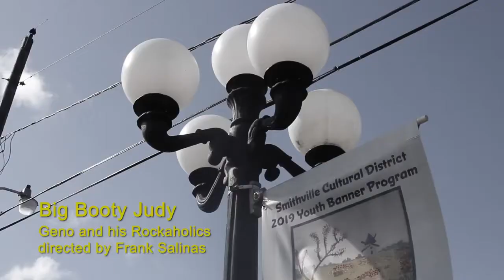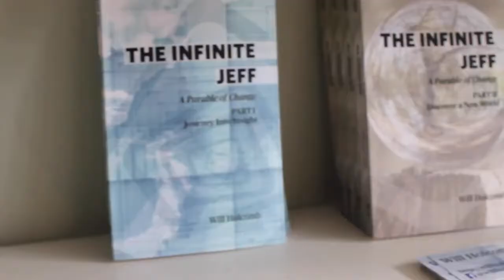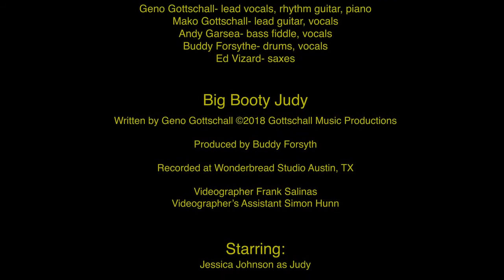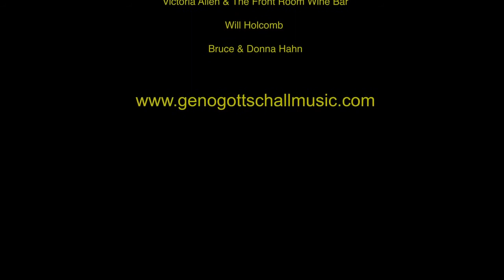Big Booty Judy - Geno Gottschall & His Rockaholics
Big Booty Judy
Geno Gottschall & His Rockaholics
written by Geno Gottschall
Video produced by Frank Salinas

Geno Gottschall- lead vocal, rhythm guitar, piano
Michael Gottschall- lead guitar
Ed Vizard- sax
Andy Garsea- upright bass
Buddy Forsythe- drums

Recorded at Wonderbread Studio Austin, TX

Starring Jessica Johnson as Judy
with Laura Gottschall

Very special thank you to:
The city of Smithville, TX
Robert Tamble, City Manager
Clint’s Liquor
Linda Waller Schryver & The Royal Tomato
Victoria Allen & The Front Room Wine Bar
Will Holcomb
Bruce & Donna Hahn